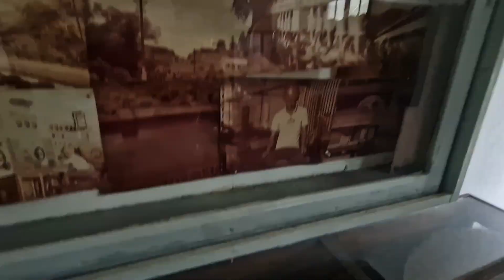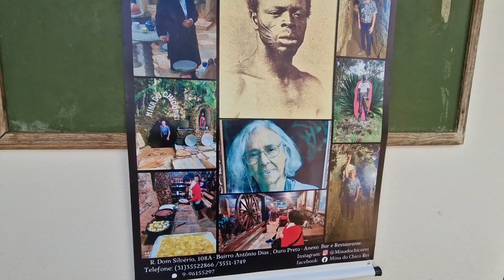Cerco l'oro ⛏️ a Ouro Preto (Minas Gerais, Brasile 🇧🇷)